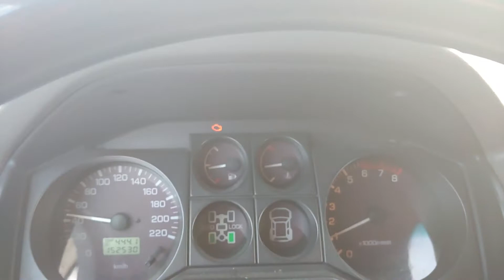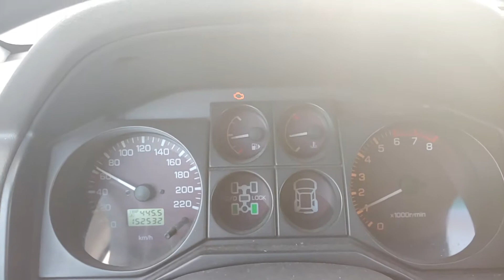Goodyear Wrangler AT/SA + tire - road noise - very quiet!!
This ALLTERRAIN tire is AMAZING! Noise is absolutly minimal like some summer premium tire, almost hiden from car. But in mind this is AT tire.
What can I say. after drive about 40.000 km
noise is not change. Also tread is on half! Good phenomenal tire!
Size is 265/70R16 - 112T on Mitsubishi Pajero3 3.5V6GDI